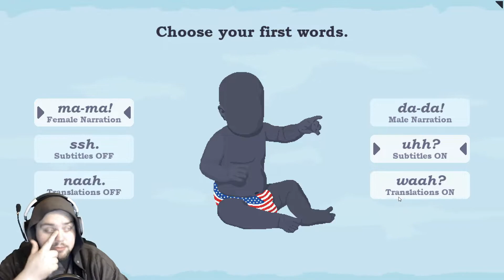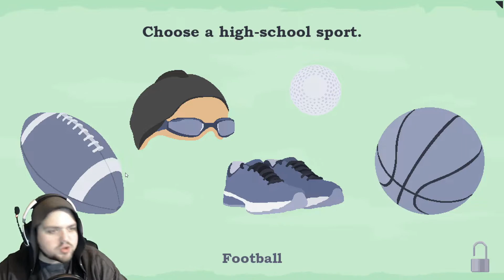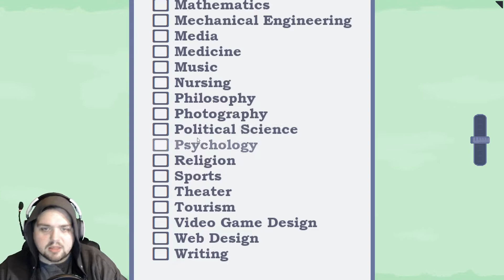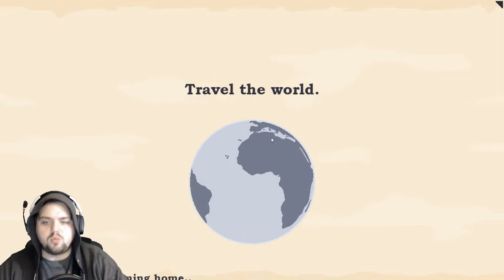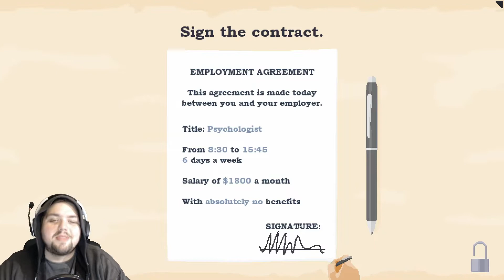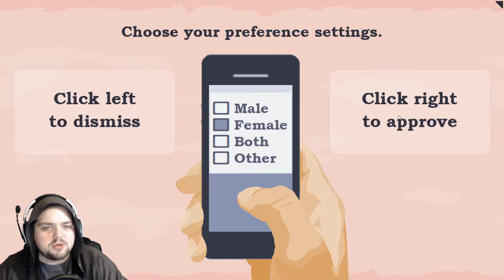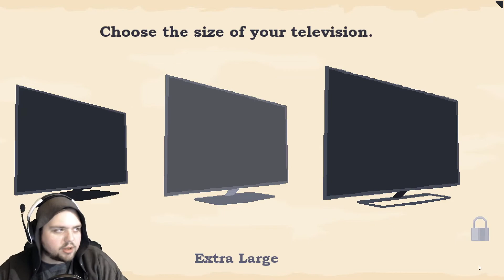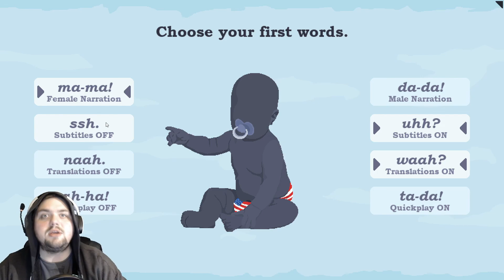(INDIE GAME) I Lived My ACTUAL Life | Imagine Lifetimes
Life is full of little surprises and unexpected turns...

About the game:

Imagine Lifetimes is a narrative driven simulation Indie game about the meaning of life. Shape your path through a series of life-changing decisions as you choose your way to the end.